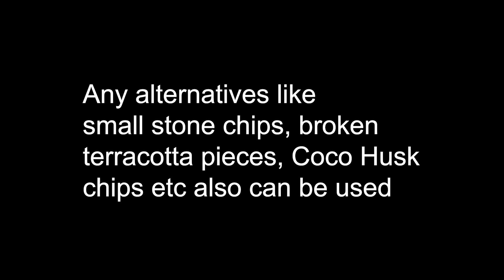Succulent Care - Sedum, Kalanchoe, Echeveria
We, Trivandrum Adeniums™ provides you with information on Cacti, Succulents, Adeniums, DIYs, and much more! We are enthusiastic to share; what we know about rare and exotic plants in our collection and how to take care of them!

In this video, we will be giving you some basic tips to take care of your Succulents!

We are exploring the world of Cacti, Adeniums & Succulents for around 11 years & running a sales outlet @ Pangappara, Near Karyavattom, Trivandrum, Kerala. Feel free to visit us!